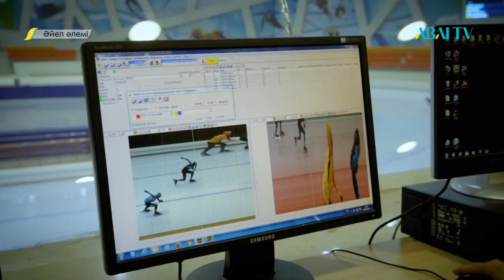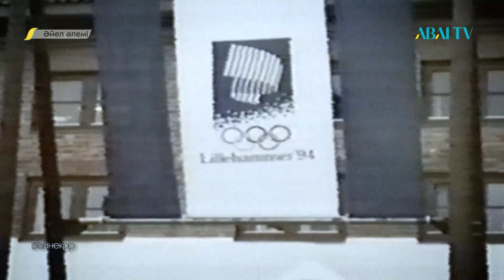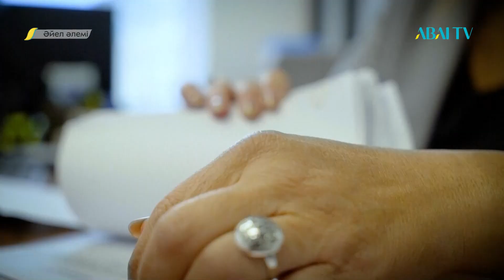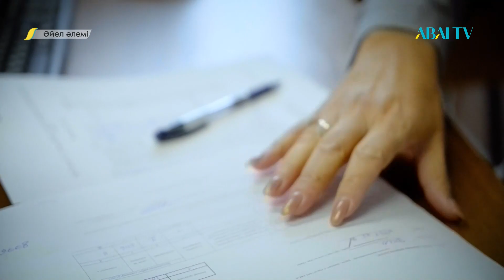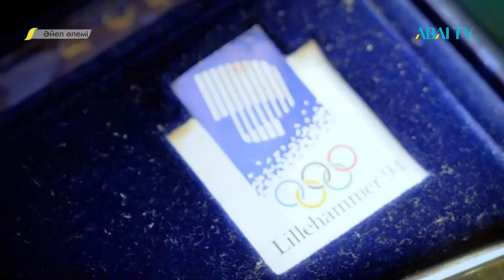ӘЙЕЛ ӘЛЕМІ. Кенжеш Сәрсекенова